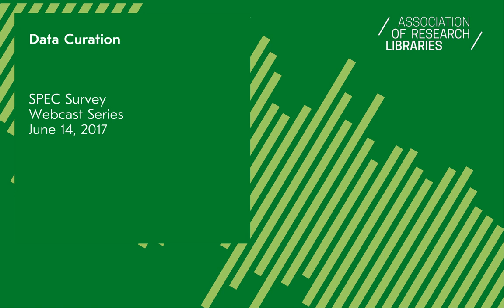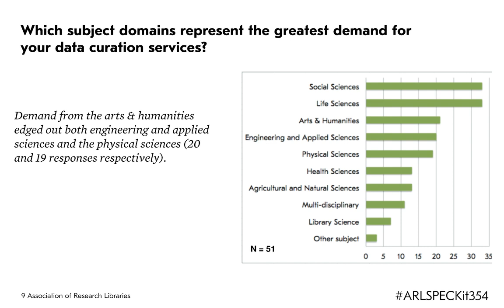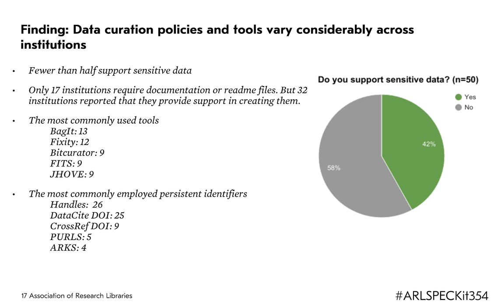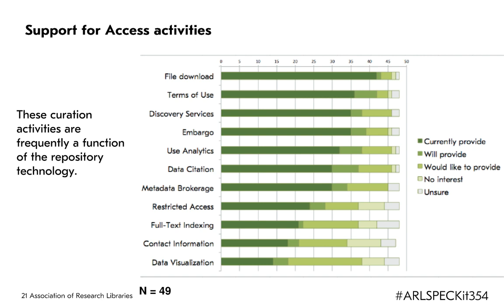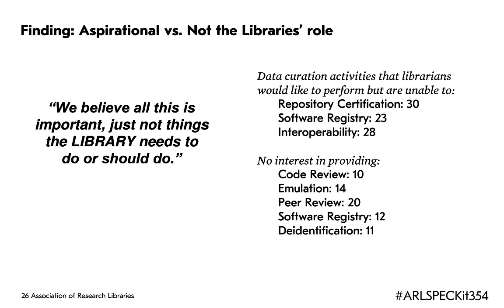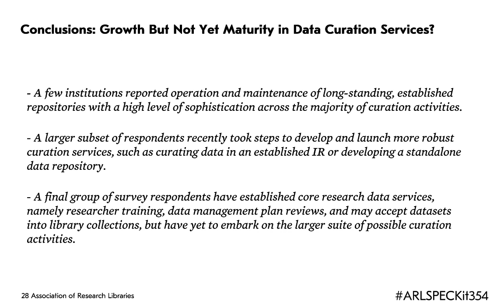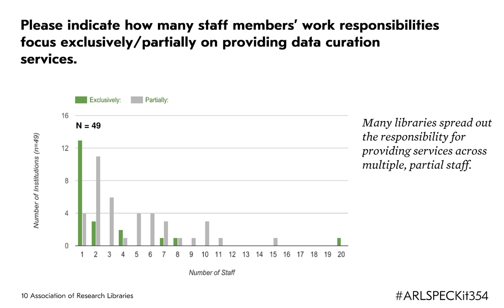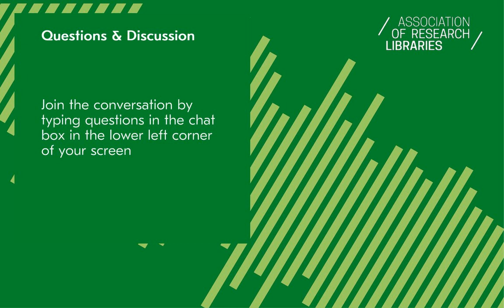Data Curation (SPEC Kit 354)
SPEC Kit 354, Data Curation, explores the infrastructure that ARL member institutions are using for the active and ongoing management of data through its life cycle of interest and usefulness to scholarly and educational activities.

The Data Curation webcast aired June 14, 2017, and reviewed survey findings reported by ARL member libraries in January 2017. Presenters were Lisa R. Johnston, University of Minnesota; Jake Carlson, University of Michigan; Cynthia Hudson-Vitale, Washington University in St. Louis; Heidi Imker, University of Illinois at Urbana-Champaign; Wendy Kozlowski; Cornell University; Rob Olendorf, Penn State University; and Claire Stewart, University of MInnesota.